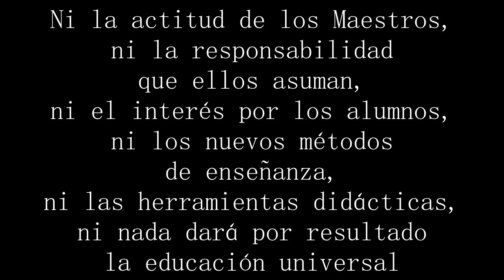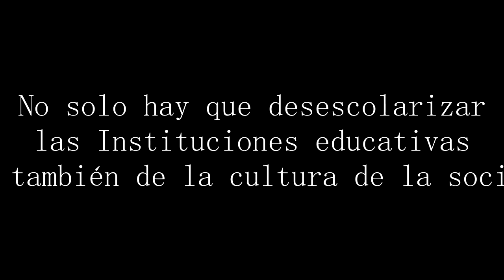Propuesta Pedagógica y Educativa de Ivan Illich | Sociedad Desescolarizada | Pedagogía MX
Ivan Illich y la Desecolarización

Según Illich la educación en la época de las décadas 60 y 70 se caracterizaba por dos motivos, uno de ellos es que la educación era excesivamente cara y, el otro era que estaba dirigida hacia el fracaso. Para argumentar este pensamiento, Illich hace referencia al coste de la educación y sus escasos resultados. Sin embargo, a él le parecía aún más grave que la educación estuviese dirigida solo a un pequeño grupo, el grupo pudiente, puesto que la educación era autofinanciada. Por tanto la población pobre no podía permitirse una educación digna, puesto que nunca alcanzarían los estudios de los “ricos”, además Illich acusa de una mala gestión pública por lo que cree más conveniente la desinstitucionalización de los objetos educativos partiendo de la idea de que así se conseguía una educación más formadora y menos costosa.
Desescolarización
Criticaba la obligatoriedad, la burocracia, y a la iglesia.
Su principio de "corriente de desescolarización" propone "desescolarizar" la educación, fomentar el aprendizaje informal y potenciar la creatividad del individuo dentro del entorno social en que se mueve, sin someterlo a la escuela. Establece que la mayor parte de los conocimientos útiles para un individuo de la sociedad contemporánea se adquieren fuera de la escuela. Este término hace referencia a una corriente de pensamiento dentro de la pedagogía contemporánea.
 En su obra “La sociedad desescolarizada”,  habla de cuatro ideas centrales:
1)      La educación universal por medio de la escolarización no es viable.
2)      Nuevas actitudes de los maestros hacia los alumnos, ni la utilización de nuevas herramientas  y métodos, ni el intento por ampliar la responsabilidad  de los maestros hasta que englobe  las vidas completas  de sus alumnos dará por resultado la educación universal.
3)      La búsqueda actual de nuevas alternativas educacionales  debe revertirse hacia la búsqueda  de una antítesis institucional.
4)      No solo hay que  desescolarizar las instituciones del saber; sino también la cultura de la sociedad.
Los cuatro enfoques educativos de carácter de convivencia que Illich propuso son:  Servicios de referencia respecto de objetos educativos. Se trata de que la gente pueda acceder a lugares de adquisición de conocimiento de una manera cotidiana: Industrias, fábricas, granjas, museos, salas de exposiciones, bibliotecas o laboratorios.  Lonjas de habilidades. Lista de personas y entidades que ofrecen propuestas relacionadas con propuestas específicas que servirían de referencia para determinados aprendizajes (sin llegar a monopolizar el conocimiento).  Servicio de búsqueda de compañeros. Propone el establecimiento de una red de comunicaciones que ponga en contacto las necesidades y afinidades de las personas para que puedan aprender y puedan buscar conjuntamente, utilizando los espacios públicos posibles.  Servicios de referencia respecto de educadores independientes. Implica la elaboración de un catálogo de gente en el sentido de profesionales y personas independientes que se postulan como posibles educadores para fines específicos y que podrían ser evaluados pos los clientes.